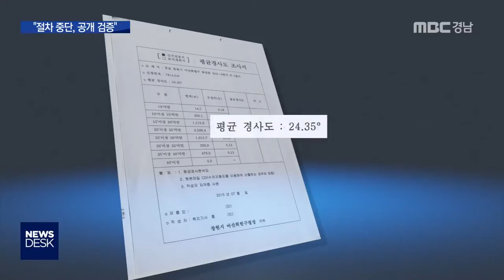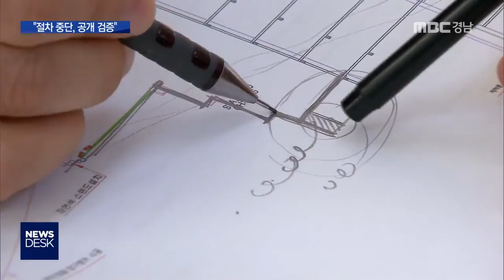예식장 경사도 위반 의혹..공개 검증 약속 [MBC경남 뉴스데스크] 181212